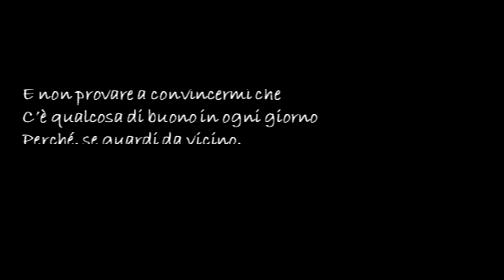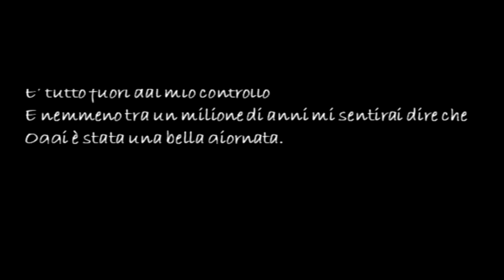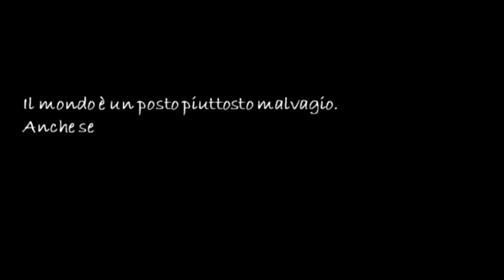Oggi è la giornata più brutta di sempre... oppure no?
Guarda questo video fino alla fine!! (anche senza audio)
Ti farà sperimentare come cambiare prospettiva può avere un forte impatto su di noi e su quello che proviamo e pensiamo.

💻 Su puoi trovare anche articoli, podcast e meditazioni, tutto sulla psicologia ACT e la Mindfulness